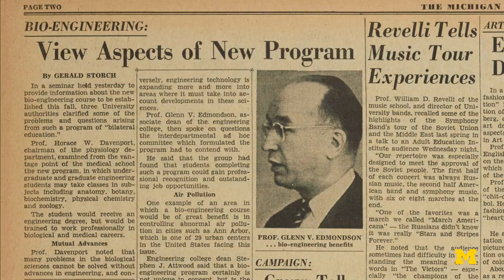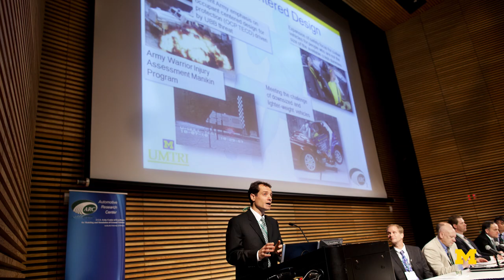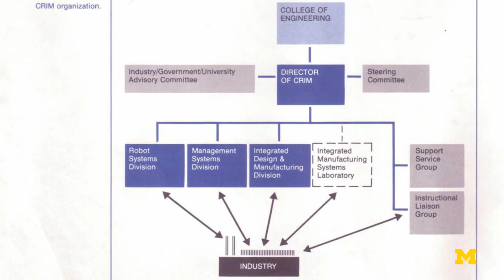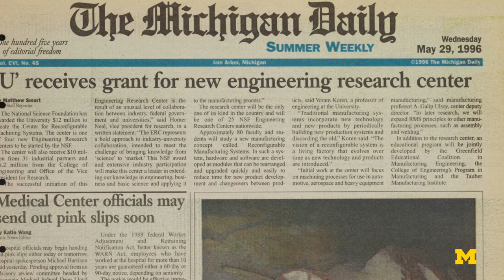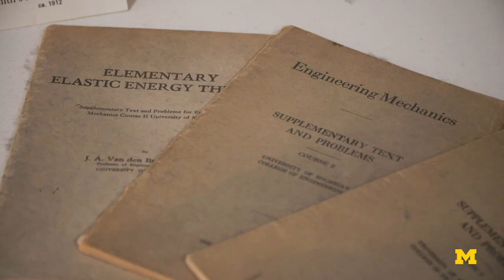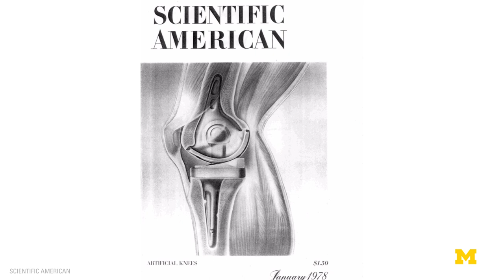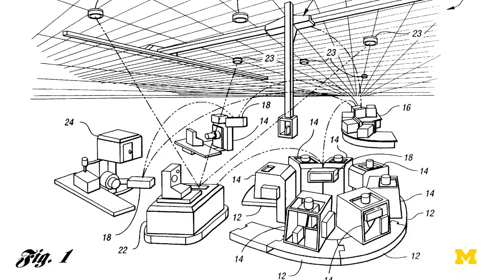150 Years: Mechanical Engineering at Michigan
Founded in 1868, countless remarkable innovators have contributed to the evolution of the Mechanical Engineering Department at University of Michigan. Over 150 years, we have paved the way for advancements in multitudes of industries.

Innovation. Leadership. 150 years in the making, the University of Michigan Department of Mechanical Engineering is leading the field in education and research. Students are given meaningful research opportunities and rich design experience that prepare them to be leaders in their field. Together, we are making a major impact in areas of emerging manufacturing, future transportation, energy and environment, bio- and health-systems, and design.